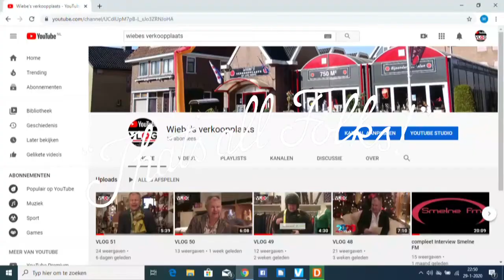VLOG 120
Vlog 120: belangrijk nieuws